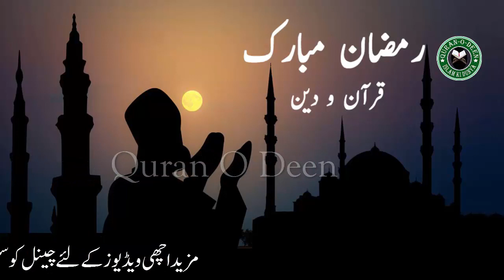Doran E Roza Masail - Kis Kis Kam Se Roza Tot Jata Hai ?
شکریہ

Jo Log Roza Nahi Rakhty Un K Liye Khas Bayan - Esy Logo Ke Sath Kia Hoga Jane Hadees Ke Ro Se